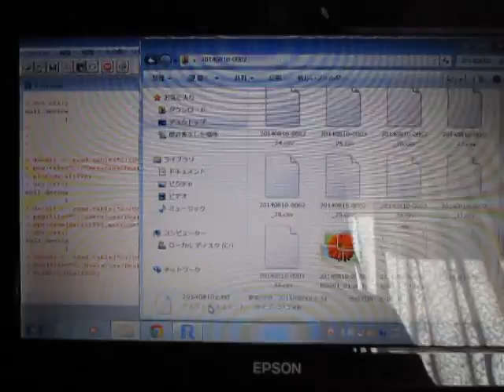超音波実験 Ultrasonic experiment